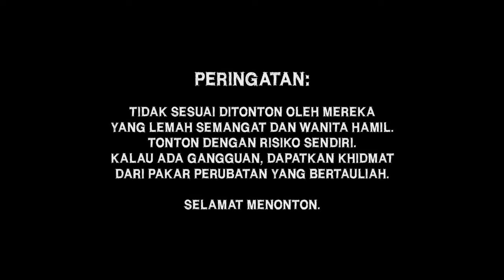𝗣𝗨𝗔𝗞𝗔 𝗘𝗣158 - Main Lampu Muncul Hantu | 𝗞𝗜𝗦𝗔𝗛 𝗦𝗘𝗥𝗔𝗠 Hyrul Anuar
"𝗞𝗮𝗺𝗶 𝗖𝘂𝗺𝗮 𝗡𝗮𝗸 𝗞𝗼𝗻𝗴𝘀𝗶 𝗖𝗲𝗿𝗶𝘁𝗮 𝗝𝗲, 𝗕𝘂𝗸𝗮𝗻 𝗡𝗶𝗮𝘁 𝗡𝗮𝗸 𝗧𝗮𝗺𝗯𝗮𝗵𝗸𝗮𝗻 𝗧𝗮𝗸𝘂𝘁 𝗣𝗮𝗱𝗮 𝗞𝗼𝗿𝗮𝗻𝗴. 𝗜𝗻𝗴𝗮𝘁, 𝗝𝗮𝗻𝗴𝗮𝗻 𝗧𝗮𝗸𝘂𝘁 𝗣𝗮𝗱𝗮 𝗠𝗲𝗿𝗲𝗸𝗮 𝗧𝗮𝗽𝗶 𝗧𝗮𝗸𝘂𝘁 𝗟𝗮𝗵 𝗣𝗮𝗱𝗮 𝗔𝗹𝗹𝗮𝗵 𝗦𝘄𝘁."

Episode 158: 2nd November 2023
Episode Baru Akan Di Upload Setiap Khamis Pukul 9pm

Episode Puaka Minggu Ini Dibawakan Khas Oleh:
THE TAG TEAM

𝗚𝗥𝗔𝗣𝗛𝗜𝗖𝗦:
LIL STUDIOS

𝗚𝗨𝗘𝗦𝗧:
Hyrul Anuar